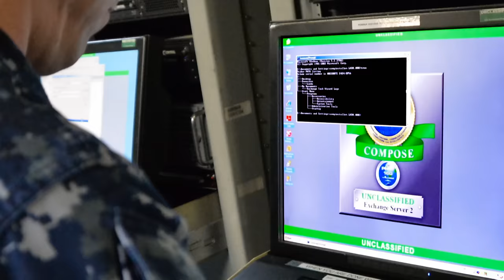Headlines for Tuesday, December 22, 2015 (HL-22)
See Something Say something, Saudi Arabia visits Truman, 21 Days of
Fitmas (Finding motivation to Quit Tobacco)